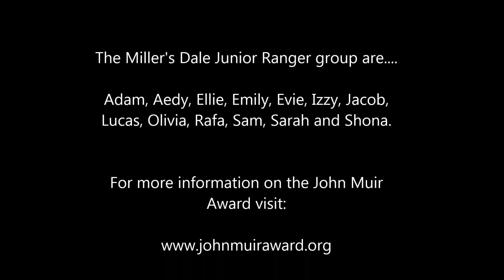Junior Rangers explore Chee Dale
The Miller's Dale Junior Rangers have been exploring as part of their John Muir Award in Chee Dale.